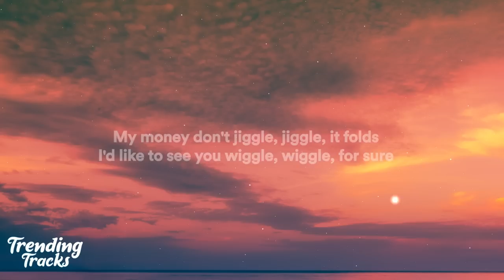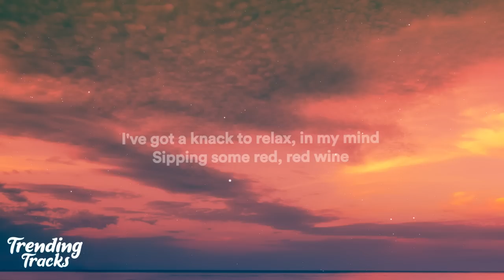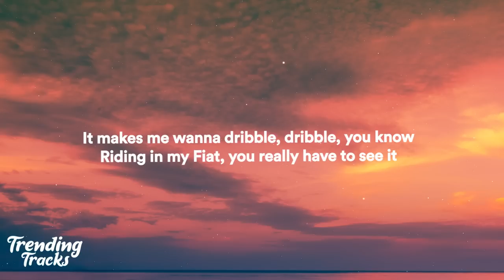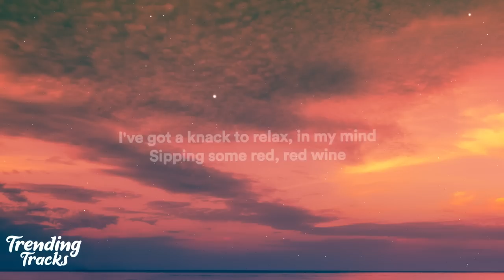Duke & Jones x Louis Theroux - Jiggle Jiggle (Lyrics) my money don't jiggle jiggle, it folds